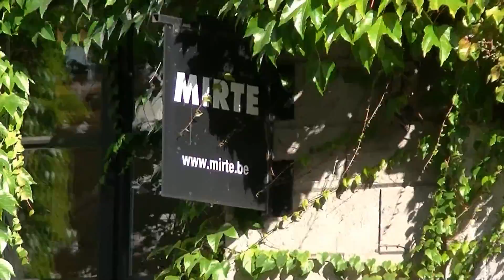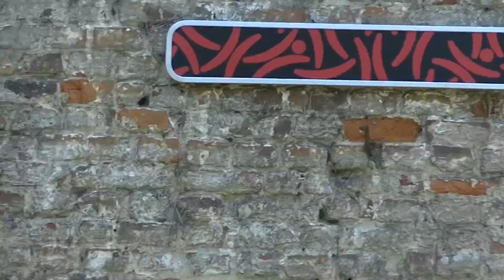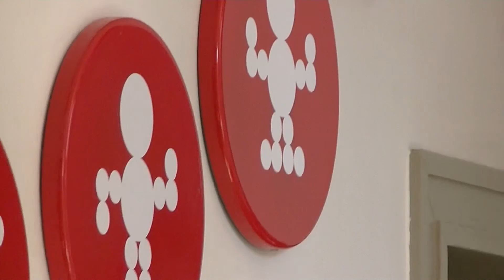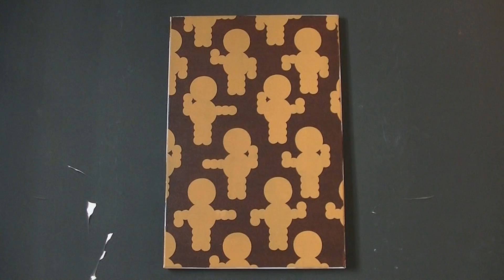Abeno @ Mirth+ Leuven 2013